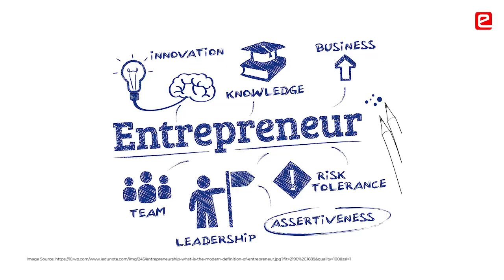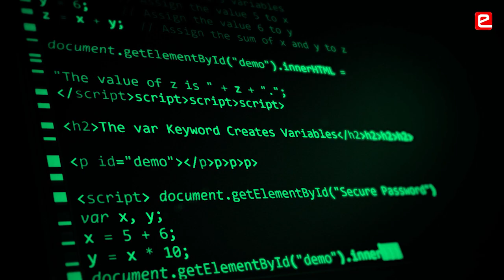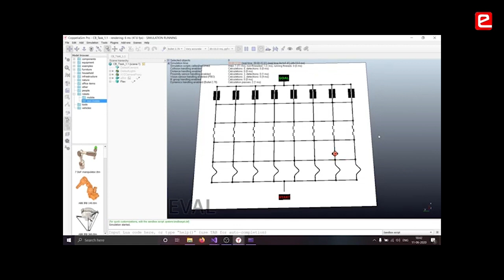eYSIP 2020: Simulator Ecosystem Development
Students learnt to scale their project after learning high level language in eYSIP. Some of them want to start-up on their own & they expect more quality from themselves. They also realized the importance of writing test cases. The entire e-Yantra journey is invaluable as per the students.